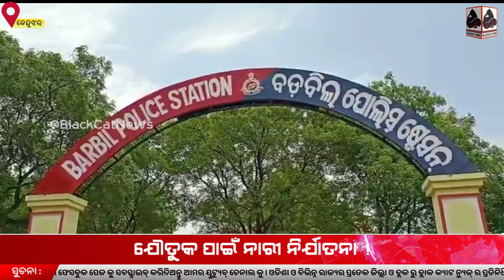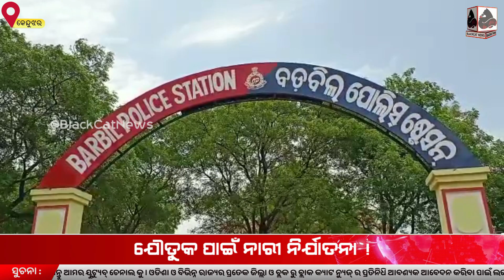ବଡ଼ବିଲ: ନିଜ ବହୂ ଉପରେ ଶାରିରୀକ ଓ ମାନସିକ ନିର୍ଯ୍ୟାତନା ଅଭିଯୋଗ, ସ୍ବାମୀ, ଶ୍ବଶୁର ଓ ଝିଅଜ୍ବାଇଁ ଗିରଫ।